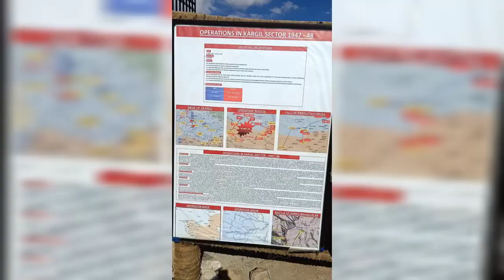kahani POINT 13620 sector YOMA ! 🔥🇮🇳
this video is made yoma sector.. proud our soldiers 🙏

kargil war
Kargil war heroes
independence day trailer
independence day full movie
Independence day
happy independence day 15th august
Kargil war history
kargil diwas
happy independence day status video
15th august video
Shorts

Suriya Singam 3 Full Movie In Hin...
Quit india movement/Bharat chh...
Kargil War remembered
Jalwa tera jalwa || republic dayp...
LOC Kargil Full Movie| Sanjay Du...
URI The Surgical Strike (2019) Full..
Saare Faji Tiranga Ko Bachane...
Passing Out Parade -74RR (Batc...
Tabu Tum Ne Mujhe Dhoka Diya...
Jawano Ki Himmat - Sunny Deol..
The Hidden Strike (HD) - BOLYLW...
23Rd March 1931 Shaheed- Bobb.

youtube shorts
Indian army
kargil vijay divas
desh bhakti songs
new desh bhakti song
tirangaa
15th august songs
15 august movie
flag hoisting ceremony
15 august video
indipendence day movi
kargil war movie